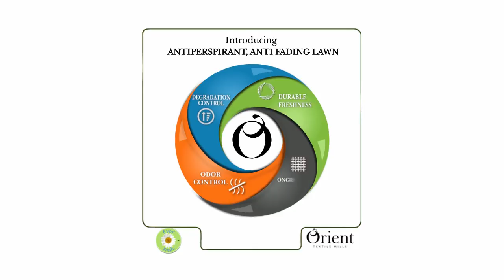Introducing for the first time in Pakistan Antiperspirant, Anti Fading lawn